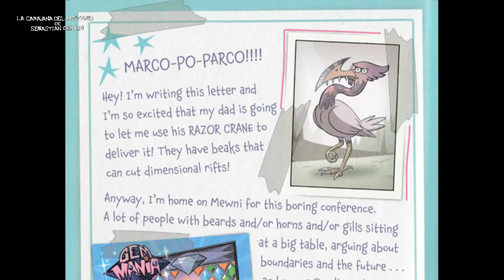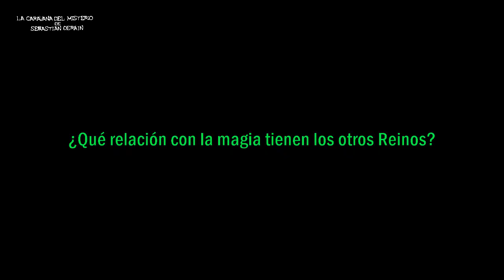La invasión de Ludo en Mewni *Sebastián Deráin*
Un poco de análisis sobre Star vs las fuerzas del mal